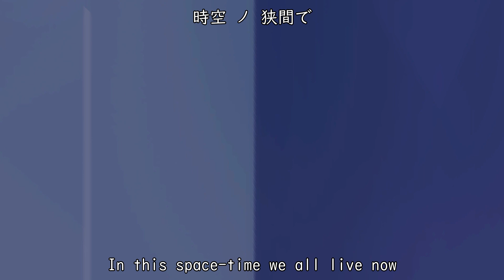[MMD||Astro Boy] Eden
sorry this was so late;; happy 21st astro ‼🍾🍷
this was a pretty old project file that i just never made into a video. probably from 2020/2021ish? it ultimately never came into fruition because i was unsure of what effects to use, which mostly revolve around the raycast shader and the overall loss in video quality after using said shader.

i decided to keep things more simple with the power shader-- but go absolutely ham on the other effects.
Astro, Toby (2009), & young Toby model edits by me
cords prop by Shioku-990
caution tape prop by Nodiel-71 & teatime-plasmid
debris rocks prop by ポンポコP
stacked desks prop by DiSK
laboratory stage by Illusion
Nanoko city stage by Digitrevx
PDE Gekishou stage by SEGA & Dan1024
night skydome by Ussy-P
red skydome by Anmegirl
'09 bedroom stage by me
sakura marble skydome by 怪獣対若大将P
empty classroom stage by TechArts3D & Maddoktor2
cloudy daytime skydome by Ussy-P
rocky stage by hana ('09 surface texture edit by me)
fx:
filters: CroquisLite, likelooks, o_SelfOverlay, Diffusion7, ExcellentShadow2
shaders: PowerShaderv3.2, d_pmotskin (for Astro's hair & cords), AdultShader (for Astro's boots), SuperDuperToon (metal & misc), Bydo (for the red & blue cores)
other fx: AutoLuminous4, ObjectLuminous, SelfThunder_v0_3, tk_grid-floor, Hologram_v004, Grass_v_1_0, DigitalRipple, Burner, ActiveParticleSmoke_v003, ObjectLuminous_Afterglow